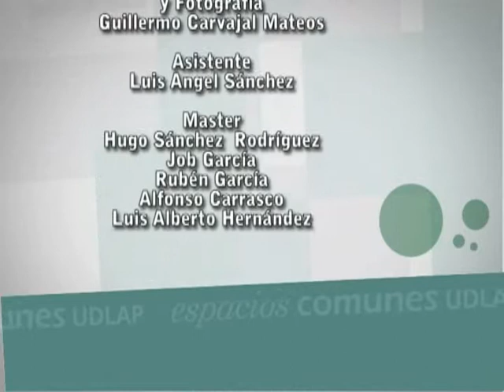Espacios Comunes UDLAP No 25b